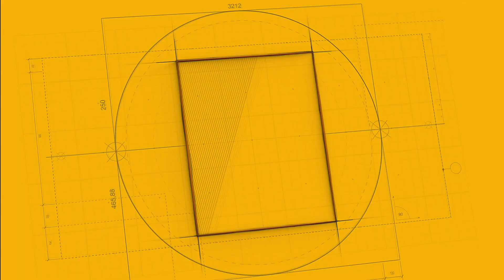Mehwish Hayat Sky News Talk Bite